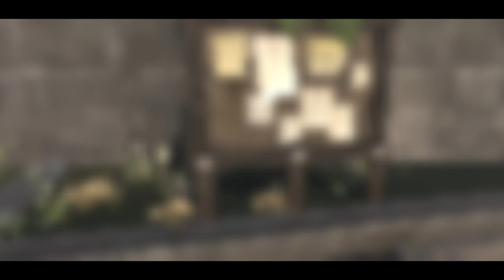No Gold? No Worries! Quick Tip On Getting More Gold!! | The Elder Scrolls: Blades Gameplay (Ep 06)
From Bethesda Game Studios — a classic dungeon crawler reimagined.

The gates to The Elder Scrolls: Blades are opening further. Anyone with a Bethesda.net account can now play.

From Bethesda Game Studios, the award-winning creators of Skyrim, comes The Elder Scrolls: Blades – a classic dungeon crawler reimagined.

The Blades, the Empire’s top agents, are forced into exile. On the run, you return to your hometown to find it destroyed.

KEY FEATURES:

QUEST and Experience stunning dungeon adventures.

CREATE and customize your city, restoring it to greatness.

CONQUER your friends and rivals in epic one-on-one Arena battles.*

CREATE any character you want and discover unique weapons, armor, and abilities.

MASTER the never-ending Abyss with a cutting-edge combat system.

Register for Early Access at PlayBlades.com.

*NOTE: Arena modes will be added after the initial launch of The Elder Scrolls: Blades. Please visit elderscrolls.com for updates on this mode, as well as other exciting new information for the game